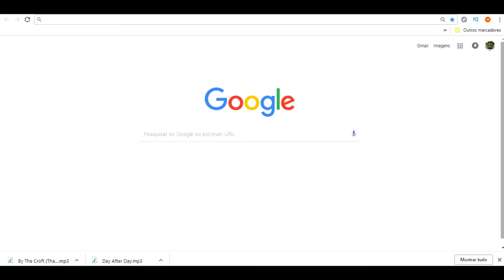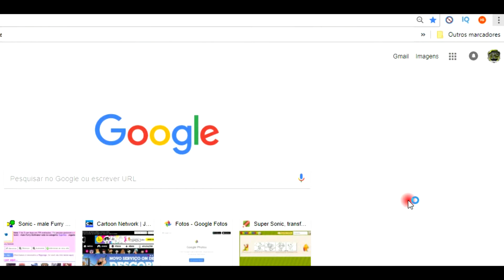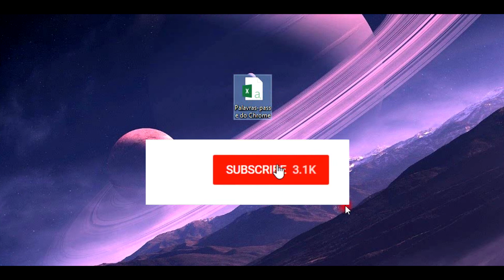COMO EFECTUAR O BACKUP DE TODAS ÀS PALAVRAS-PASSE NO CHROME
Olá meus amigos, no video de hoje trago-vos um tutorial de como efectuar o backup de todas às palavras-passe no chrome.
Com este video vais recuperar todas as palavras-passe que foste colocando ao longo do tempo em diversos sites.

Parcerias:

GEARBEST:

Não podes perder estes artigos:

Lâmpada de poupança de energia do diodo emissor de luz do RGB de 3W E27

Xiaomi Mi MIX 2 4G Phablet Unibody Cerâmico Completo - VERSÃO GLOBAL BRANCO

Xiaomi Mi Note 2 4G Phablet - VERSÃO INTERNACIONAL 4GB RAM 64GB ROM PRETO

O diodo emissor de luz panorâmico do bulbo de 360 ​​graus da câmera sem fio do IP de WIFI ilumina 960P para a segurança interna - BRANCO